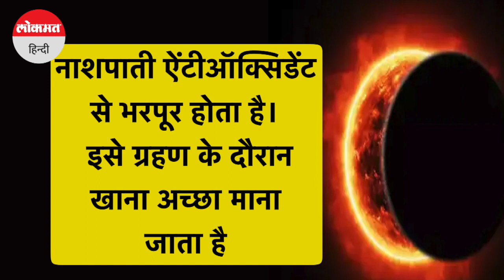Chandra Grahan 2022:8 November को साल का आखिरी चंद्र ग्रहण, जानें ग्रहण के दौरान क्या खा सकते हैं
चंद्र ग्रहण को लेकर भारतीय समाज और संस्कृति में कई तरह की मान्यताएं व्याप्त हैं। इनका असर व्यक्ति की दिनचर्या से लेकर उसके खानपान पर भी पड़ता दिखाई देता है। माना जाता है कि चंद्र ग्रहण के दौरान खाने को लेकर विशेष रूप से सावधानी बरतनी चाहिए।  Surya Grahan 2022 । Lunar Eclipse । India ।  Chandra Grahan 2022